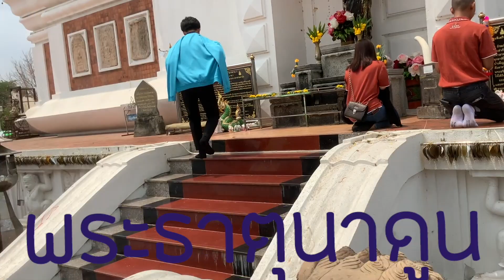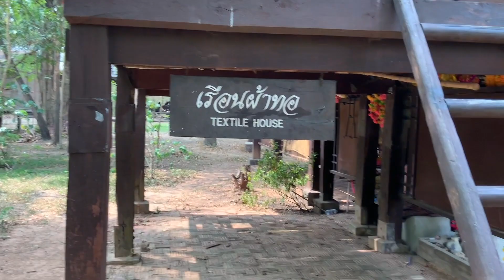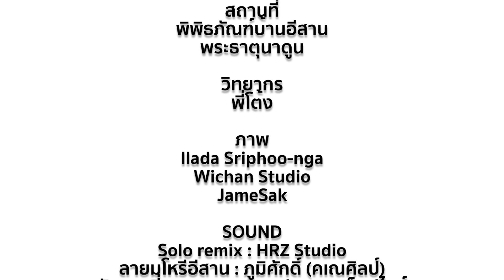พิพิธภัณฑ์บ้านอีสาน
พี่โต้ง

ภาพ/วิดีโอ
ILADA SRIPOO-NGA
WICHAN STUDIO
JAMESAK

เพลง
ลายมโหรีอีสาน : ภูมิศักดิ์ (คเณศิลป์)
Solo remix : HRZ Studio
รักขาดที่พระธาตุนาดูล : ปลาดาว ท็อปไลน์